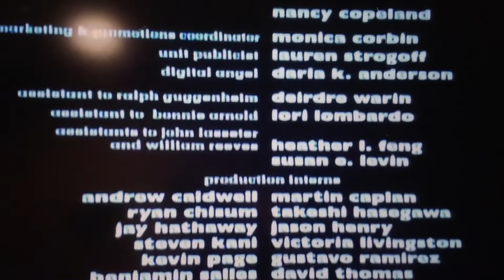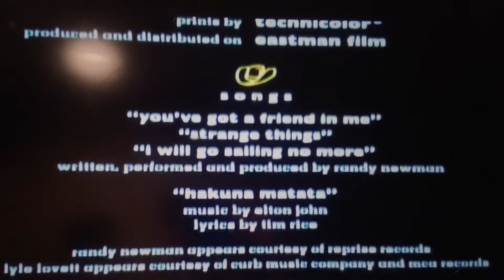Toy Story 20th Century Fox Fulls Episodes🌋Closing Ending Credits🌋MONSTER THX🌋🏫Walt Disney🏫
Taken From Toy Story 20th Century Fox 2005 DVD Disc 1📀📺Walt Disney DVD📀📺
CAST
Woody Sheriff
Buzz Lightyear
Zurg Evil Emperor
Prospector Stinky Pete
Rocky
Hamm
Robot
MUSIC
John Denbey
George Bruns
SOUND
Rocket Power Gary Rydstrom